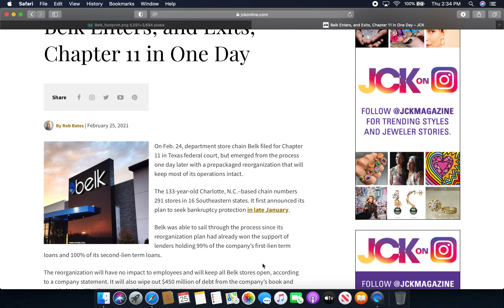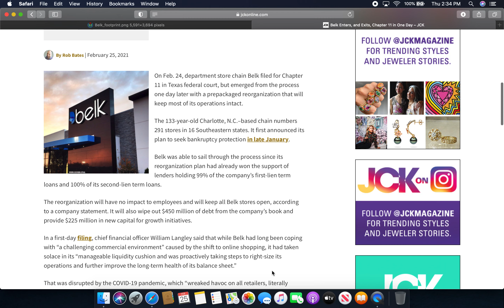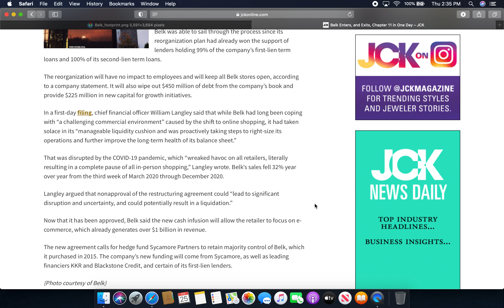Belk Enters, and Exits, Bankruptcy Store Closures of Underperforming May Soon be announced